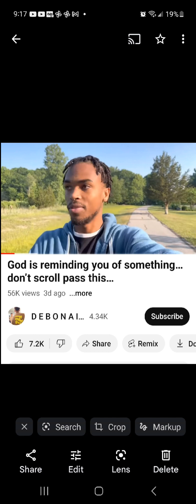Is It Better TO Listen TO the Young Wise, Or Old Fool?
What did Yah say in the Book of Acts?

Acts 2:17 NKJV ; And it shall come to pass in the last days, says God; That I will pour out of my Spirit on all flesh;
Your sons and your daughters shall prophesy,
Your young men shall see visions, your old men shall dream dreams.